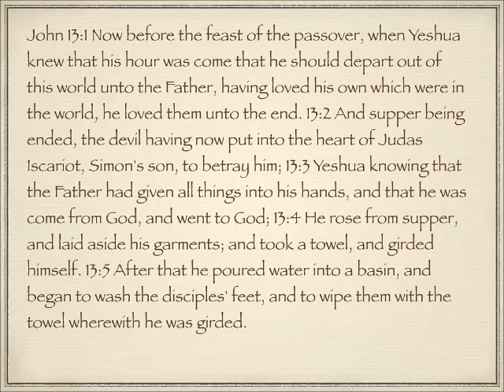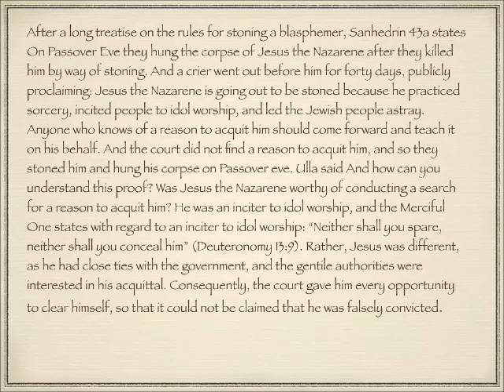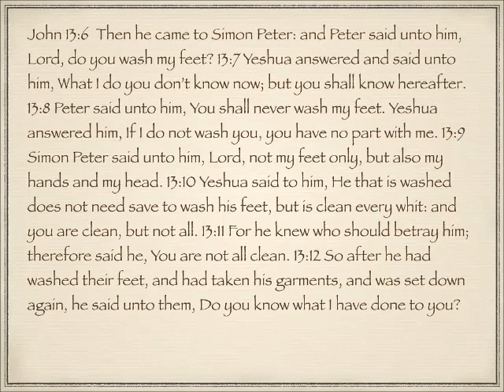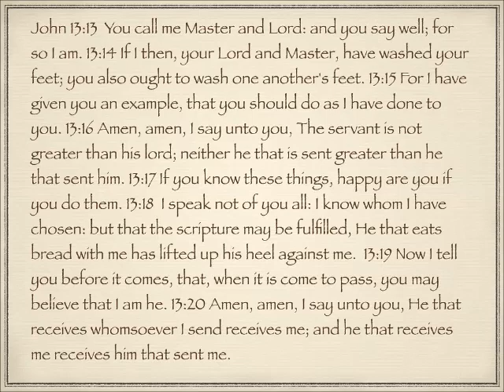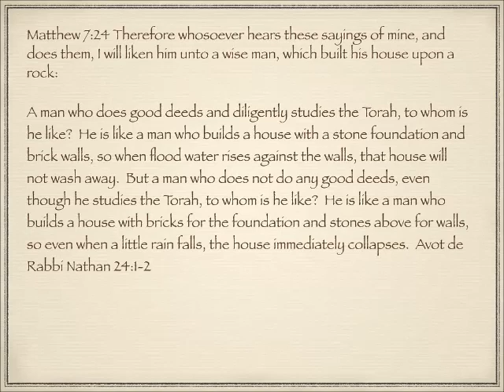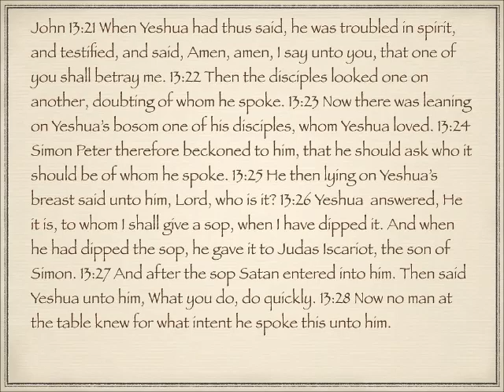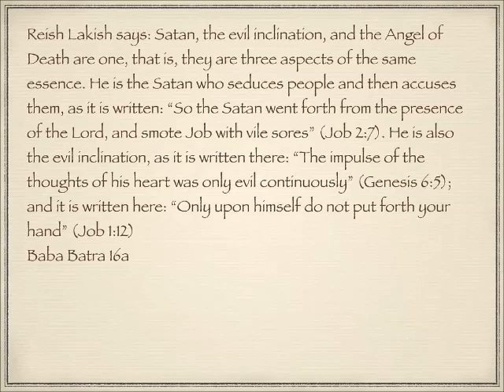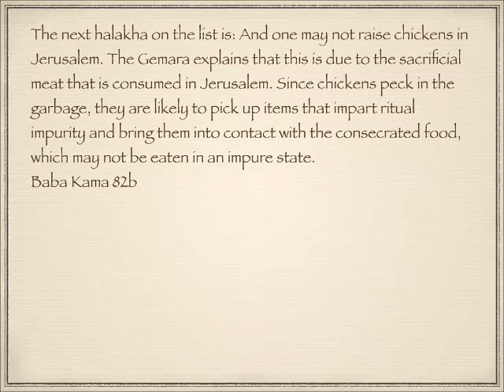Hebraic background to the gospel of John 13